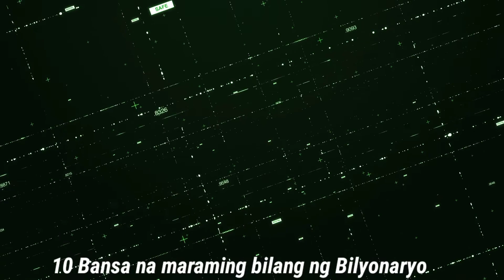Sampung Bansa na may Pinaka Maraming BILYONARYO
Sampung Bansa na Pinaka Maraming BILYONARYO

Narrated: Jem

Stock Photo's
Reference:

My Gear
Cellphone:      TECNO 16 CE7j
Audio:              By KineMaster

 images for commercial use, free stock photo website, images no copyright, free images for commercial use.